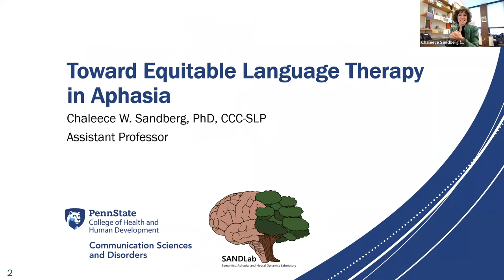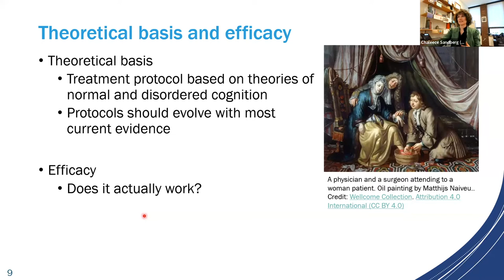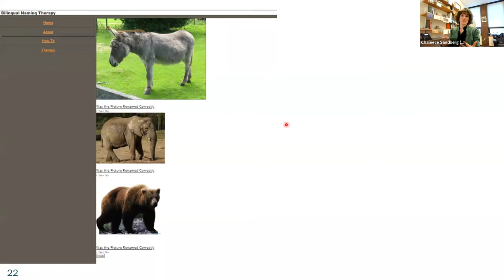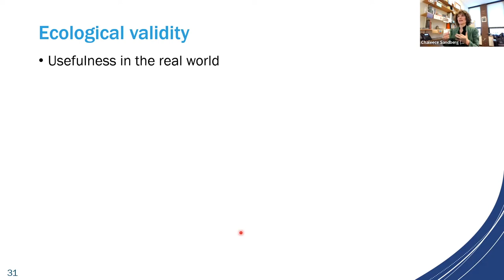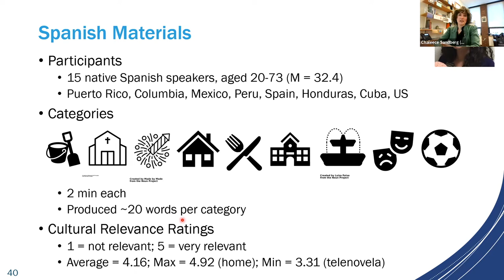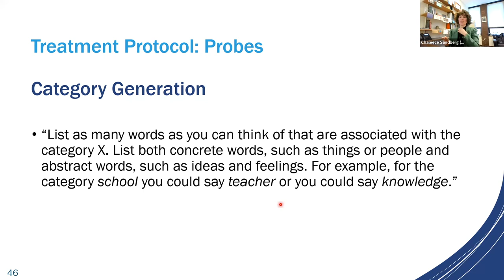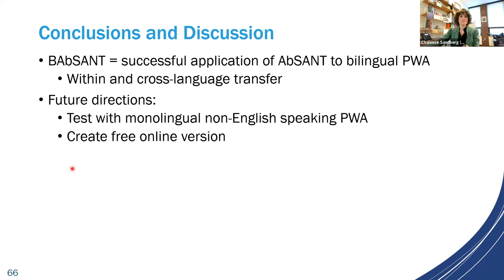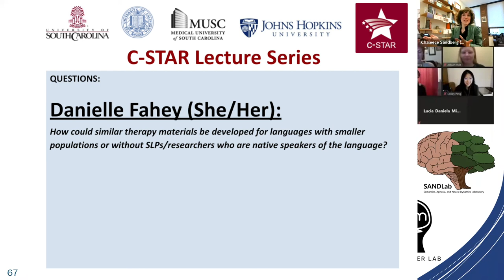Toward equitable language therapy in aphasia - Chaleece Sandberg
Lecture in the C-STAR series, by Dr. Chaleece Sandberg (Semantics, Aphasia, and Neural Dynamics Laboratory, The Pennsylvania State University), delivered on April 7th, 2022.

Abstract: The field of speech-language pathology, especially in the US, is experiencing a critical health services disparity in the form of unequal access to appropriate services for residents who speak languages other than English. This threat to quality of life disproportionately affects historically marginalized groups. One barrier to resolving this disparity is the lack of appropriate therapy materials.

In this talk, I will present ongoing collaborative work aimed at increasing the availability of theoretically based, evidence-based, and culturally and linguistically appropriate therapies for individuals with aphasia who speak languages other than English.